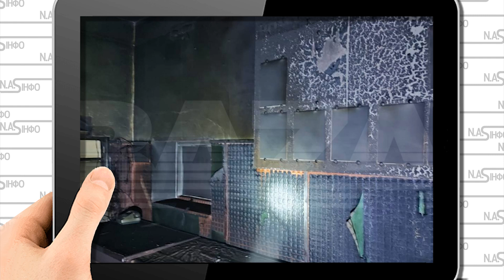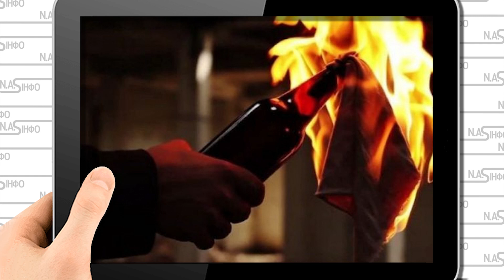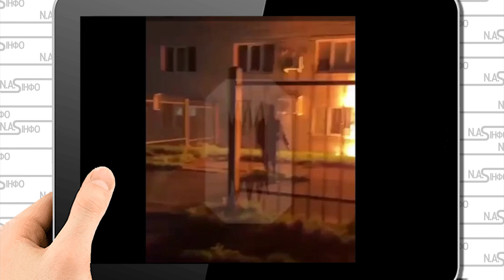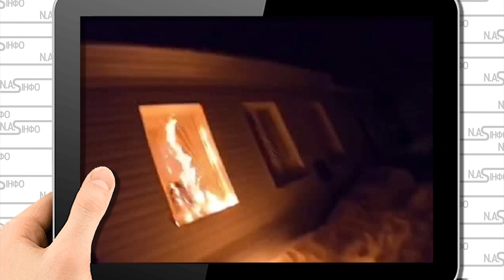В ці секунди! Саратов накрило - все у вогні. Диверсанти прорвались. В Росії пекло - десятки груп